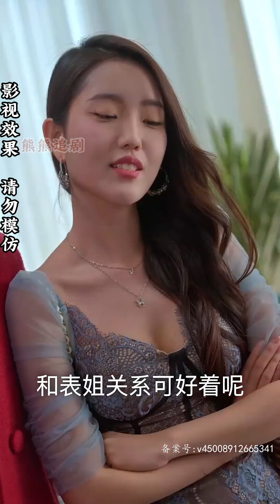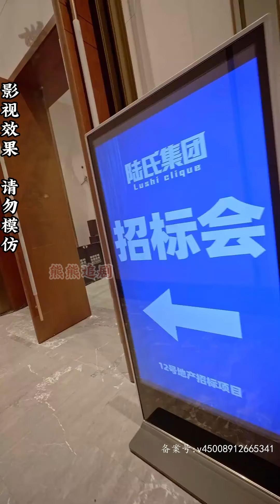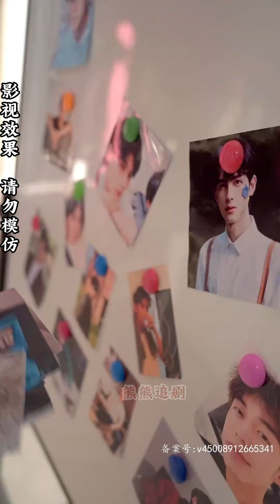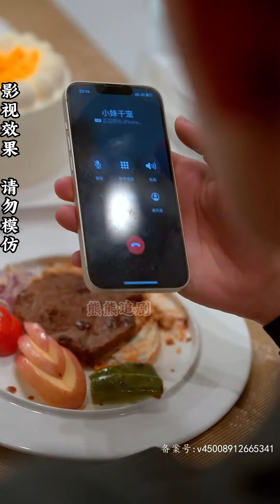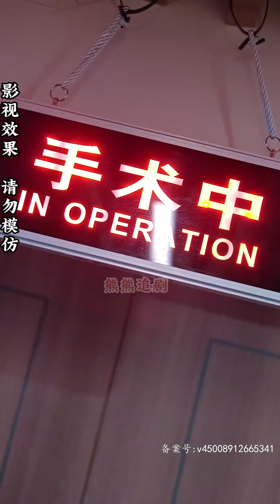【全集完结】《公主小妹》她被男友背叛，三个哥哥强势接她回家，集千万宠爱为一身的他就是要在招标会上，给渣男一记重拳，让渣男后悔莫及#都市#甜宠#虐心#爱情#恋爱#高清#熊熊追剧